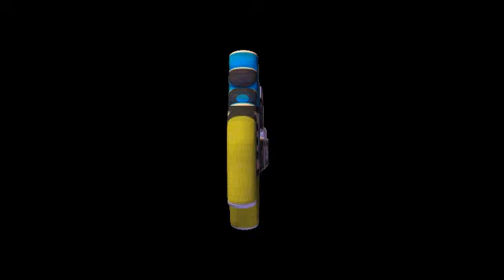Hablando de Douglas Bravo , con motivo de su fallecimiento.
El editor de TalCual , Xavier Coscojuela y el analista político , Luis Manuel Esculpi, conversaron con Elías Santana en la entrevista estelar de Habla Caracas sobre el líder político Douglas bravo , el martes 2 de febrero del 2021.

Radio Comunidad.com